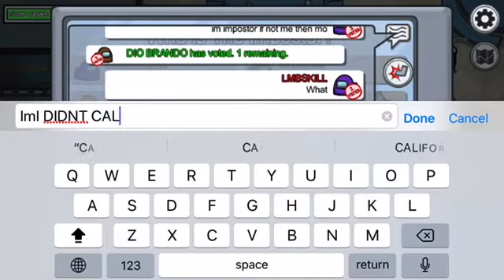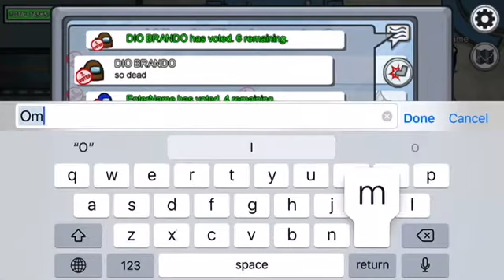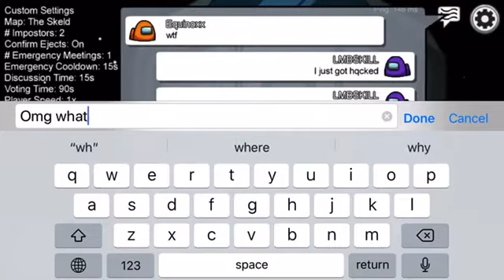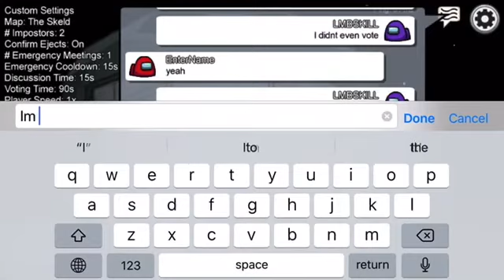Funny imposter got hacked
Props for lmbskill